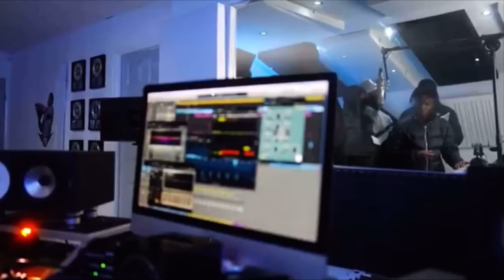SD - Plugged In W/ Fumez The Engineer (Official Music Video) Reupload